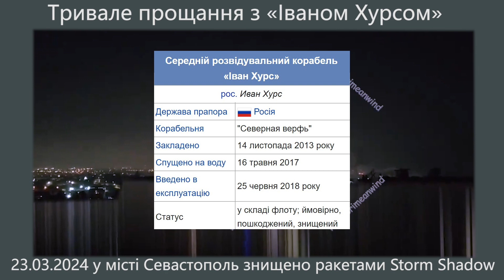Тривале прощання з «Іваном Хурсом» №118 Cпущено під воду by Storm Shadow 23.03.24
Тривале прощання з «Іваном Хурсом» №118 проєкту 18280 (судно зв'язку)
російський середній розвідувальний корабель Іван Хурс
ближньої, дальньої морської та океанської зони
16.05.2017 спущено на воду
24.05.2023 за 140 км від протоки Босфор, пошкоджено безпілотним катером ЗСУ
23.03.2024 спущено під воду  ракетами Storm Shadow
Прощання з «Іваном Хурсом»
Video footage by ГШ ЗСУ
Storyline, lyrics and vocal by Shap2001 Studio
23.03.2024